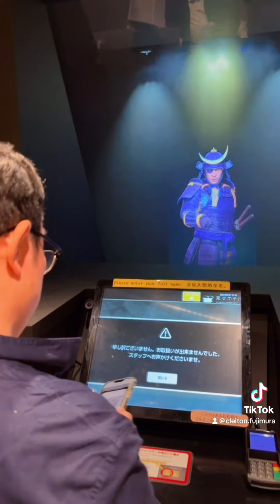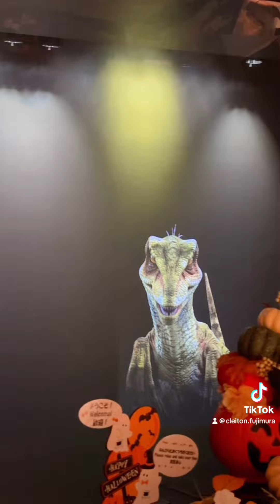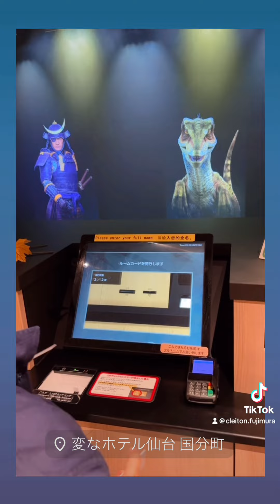Fomos atendidos por hologramas no hotel